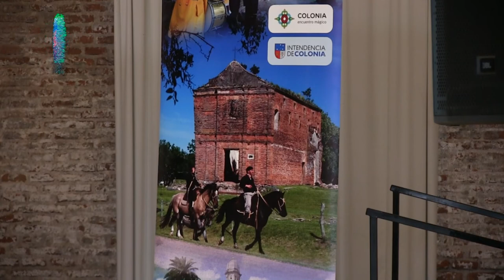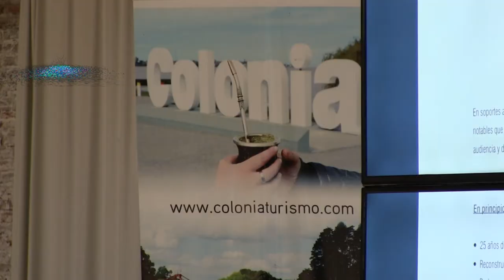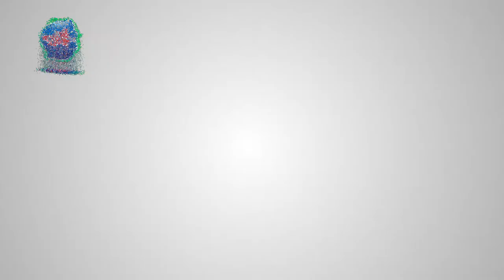Colonia inició una campaña de posicionamiento de imagen que comenzará a verse en todo el país.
Como preámbulo de la vuelta a Normalidad, Colonia inició una campaña de posicionamiento de imagen que comenzará a verse en todo el país. La promoción denominada “Lo Nuestro es Tuyo”, busca posicionar al “Destino Colonia” entre los Uruguayos para posteriormente hacer lo mismo en Brasil y Argentina.

La Intendencia de Colonia presentó, la campaña “Lo Nuestro es Tuyo” que se realizará durante 2 meses en medios de comunicación del Uruguay. La iniciativa pretende afianzar el esfuerzo que se viene haciendo desde el sector privado.

La campaña se compone de 14 piezas audiovisuales que mostrarán a los uruguayos cómo Colonia se adapta a la “nueva normalidad”, preservando sus atractivos y destacando aspectos productivos, culturales y sociales.

En primera instancia la campaña apuntará al público uruguayo, previendo, una vez que se normalice la situación con los países vecinos, replicarla en el sur brasileño y provincias Argentinas.
En Colonia, algunos hoteles han abierto sus puertas bajo protocolos propios de seguridad sanitaria.

Por su parte la Cámara Turística de Colonia se volverá a reunir esta semana con el Gobierno a través de la Cámara Uruguaya de Turismo para concretar medidas Urgentes para apuntalar el sector como rebajas en las tarifas públicas.

Testimonios por orden de aparición en el video:
Profesora Cristian Otero (Directora de Turismo IDC)
Gerardo Pernigotti (Presidente Cámara Gastronómica)
Corresponsal en el Departamento de Colonia de TNU - VTV
Corresponsal en Juan Lacaze PUNTO OESTE
📻 89.1 FM 👉 Lunes a Viernes de 08:00 a 10:00